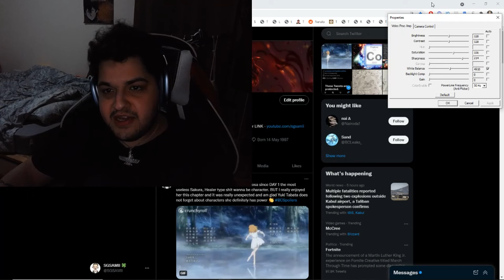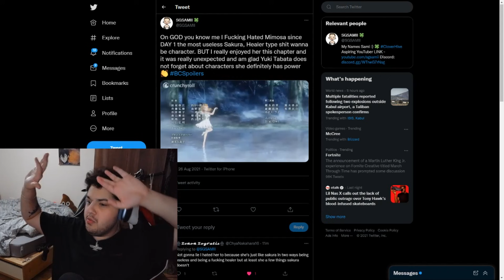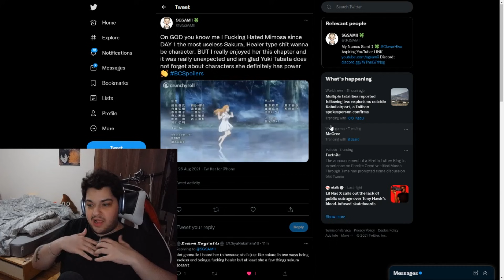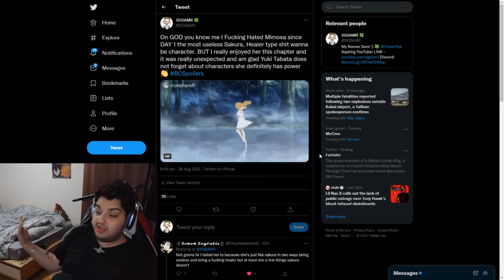BLACK CLOVER CHAPTER 304 SPOILER LEAKS MIMOSA NEW POWER GAJA SURVIVES FANS MAD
BLACK CLOVER CHAPTER 304 SPOILER LEAKS MIMOSA NEW POWER GAJA SURVIVES FANS MAD Black Clover Manga Chapter 303 shows the return of Mimosa AS SHE TRANSFORMS INTO HER NEW POWER